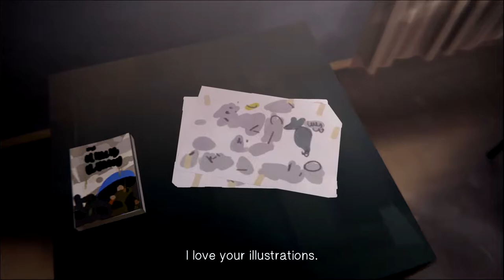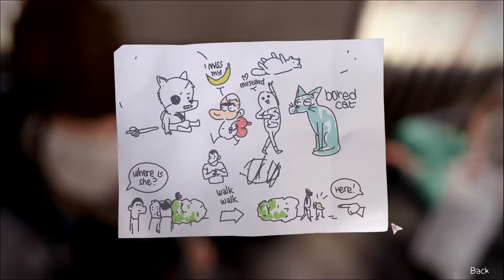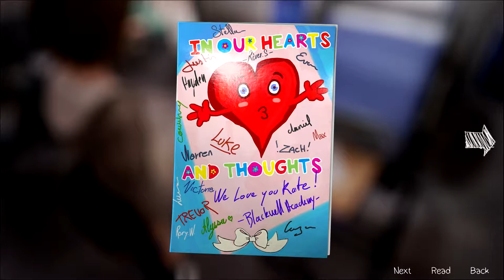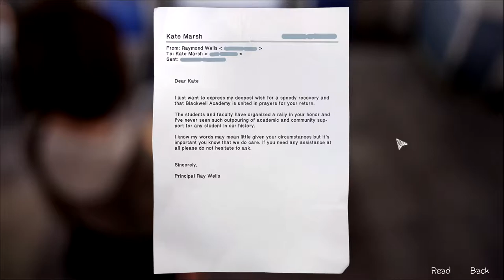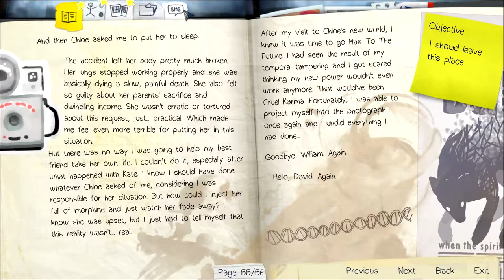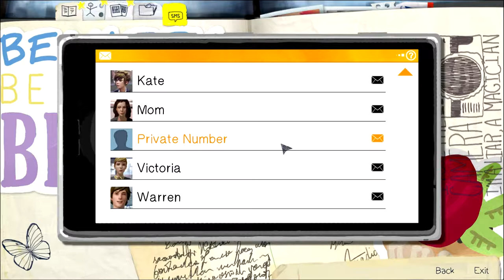Let's Play Life is Strange (Blind) - Episode 28 [Visiting Kate]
We visit Kate and continue to school and chat there for quite a bit...